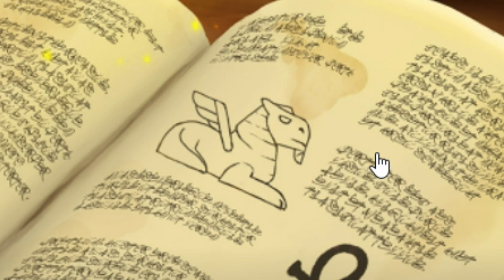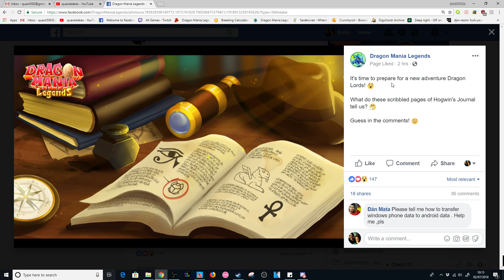EGYPTIAN THEMED DIVINE EVENT CONFIRMED?! - DML #888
OMG! So a couple of hours ago, the official DML FB page posted a quick teaser image with a book filled with hieroglyphics... Does this mean the divine Egyptian themed event is confirmed?!?! I say yes!

dragon mania legends egyptian themed divine event egyptian divine dragons dml new event dragon mania legends event dml news divine dragon divine element dragons coming soon